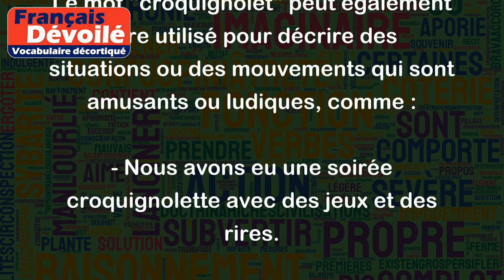Croquignolet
"Croquignolet" est un adjectif qui décrit quelque chose ou quelqu'un de mignon, charmant ou agréablement petit. C'est un mot qui est souvent utilisé pour décrire des choses qui sont petites et délicieuses ou qui sont très agréables à regarder.
Par exemple :
- Cette petite maison en pierre est vraiment croquignolette.
- Ce bébé est croquignolet avec son sourire craquant.
- J'ai trouvé un petit chat croquignolet dans mon jardin.
Le mot "croquignolet" peut également être utilisé pour décrire des situations ou des mouvements qui sont amusants ou ludiques, comme :
- Nous avons eu une soirée croquignolette avec des jeux et des rires.
- Les enfants ont fait des sauts croquignolets sur les trampolines.